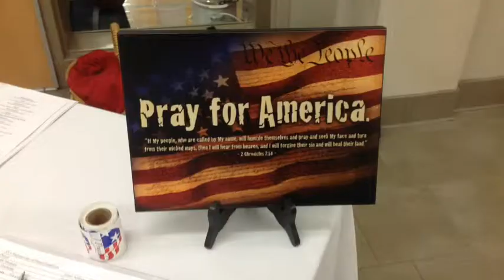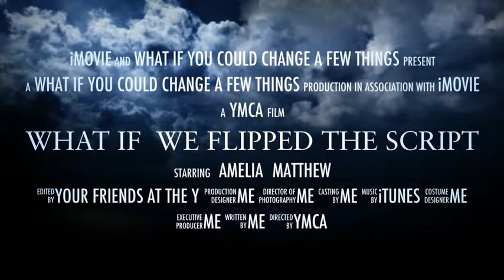What If We Flipped The Script